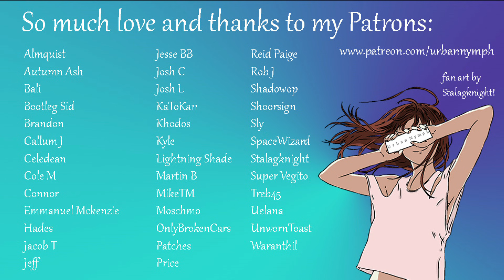Chatting with a Mysterious Bartender [F4A][audio][roleplay][fantasy]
A friend suggested you visit this bar. What’s so special about this place?

Want to help me grow my channel? Want a say in what audios I do next? Want to hang with me on my Discord server?